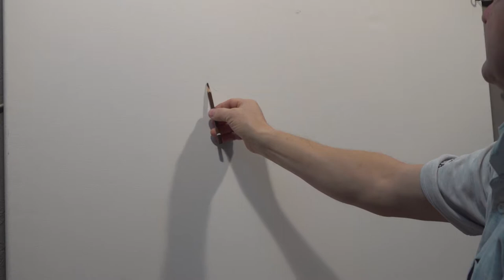Artur Sudak - Universum Art - Wędrówka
Obraz namalowany przez artystę Artur Sudak firma Universum.